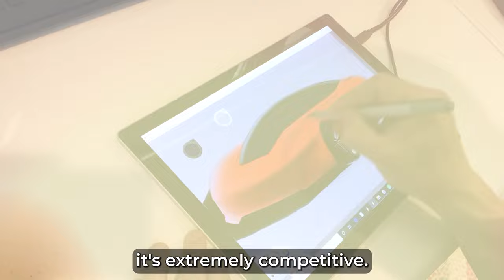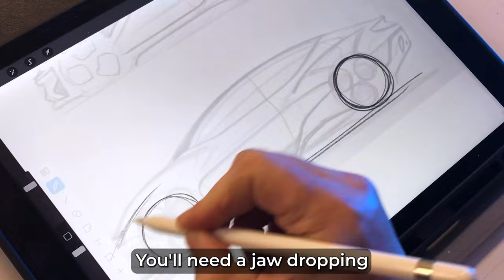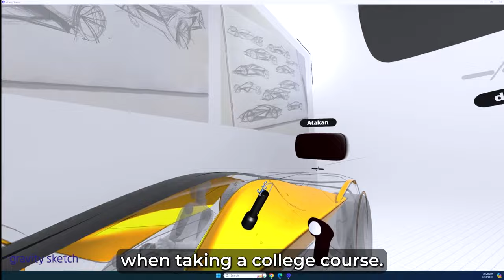Learn How YOU Can Become a Professional Car Designer!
Schedule a free discovery call to find out more on how to become a professional car designer! Click the link below to find out more!

Are you a creative individual who is ready to tap into a lucrative and exciting career as a professional automotive designer?

Does the idea of drawing future cars, building 3D models in virtual reality - and getting paid for it - sound like the perfect career path for you?

Are you a creative thinker, maker, engineer, or artist and you struggle to find a place where your skillset is actually needed or admired?

Do you want to join the lucrative and highly competitive field of automotive design, but you have no idea how or where to get started?

Then listen up!

Hi, I’m Eric Stoddard, founder of CarDesign.Academy.
We help aspiring automotive designers master the skills and technologies needed to advance their career in this exciting industry, through live online training and personal mentoring.

As an expert in the automotive industry for over twenty-five years, I’ve led design teams responsible for creating and designing cars you see on the road every single day from leading manufacturers like Ford, Hyundai and Chrysler.

I’ve also taught students inside some of the leading automotive design colleges. Which means I know the exact training, experience, and steps you need to take today to be successful as an automotive designer in the future.

As founder of CarDesign.Academy, I’m bringing together the best design instructors in the world to make automotive design education and personal mentoring
accessible to everyone.

Automotive design is an excellent and well-paid career path for creative individuals - but it’s  extremely competitive.

That means you’ll need to work alongside a mentor who will help you:
Learn the skills needed to stand out in this competitive career path
Master the core skills along with keeping up with the latest technologies and trends

We’ve successfully helped students:
Receive fully paid scholarships to some of the top private arts colleges in the country
Land six-figure automotive design position at Ford Motor Company
Successfully transition careers to get a high-paying position as a digital sculptor GM

From basic car sketching to digital rendering to 3D modeling - we can help you start and succeed in your journey to becoming a professional automotive designer.